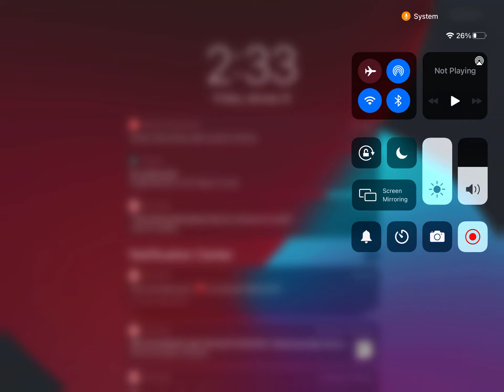Playing random weird creepy game pt3 (roblox)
Sus game